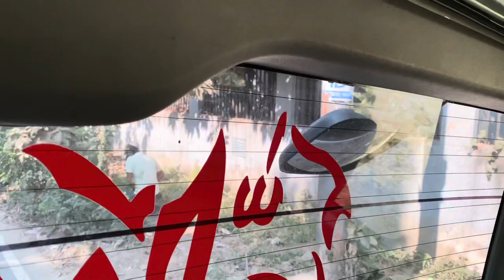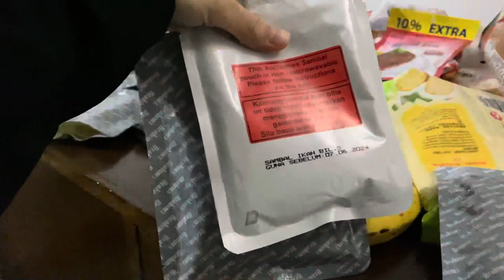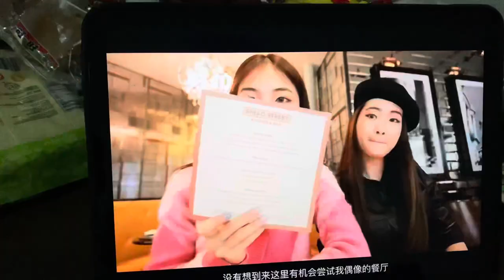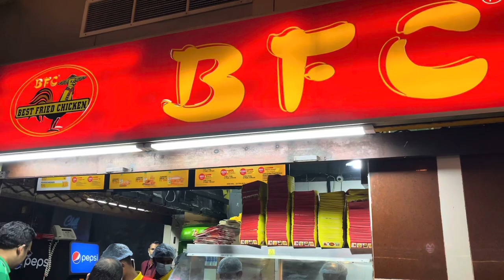在孟加拉食物中毒?! 发高烧整整2天！ 幸好遇到善良的当地人🥺🥺